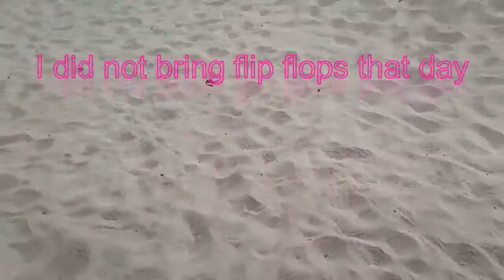Guess the song #3. Part of the 'Free Britney Playlist'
Today as part of the Free Britney Playlist I wanted to share this next cute song and that is 'Sometimes' from her 'Baby one more time' album in 1999. (That would be a fun song to try out soon: Hit Me baby one more time lol.) Well that is part of the playlist after all. I wanted to share this song because I went to Ocean Beach in San Francisco, and I thought of this song 'Sometimes'.
I really truly hope I can share this song in part of the Free Britney Playlist. For this is song number 3. More shall come soon!
I hope you all enjoy this song and video for today.
Another song is on its way.
Stay safe and stay healthy,
again FreeBritney.
Alexandria Cesar